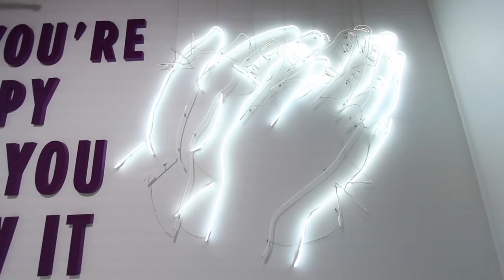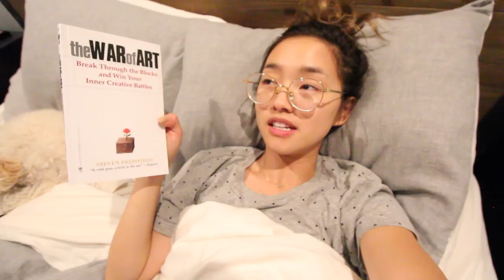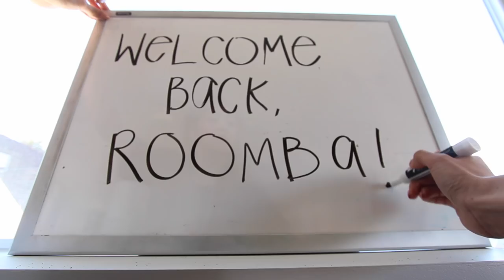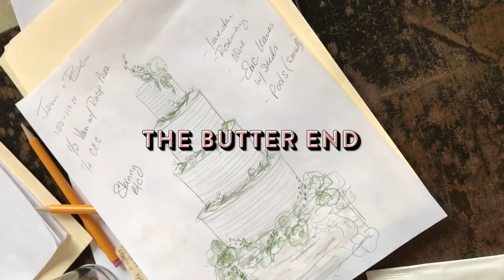Being Alone and Opening Up | November Vlog Pt. 2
Always gotta finish what you started so here is the second part for the November vlog. I get the house to myself for ten days and it’s the first time I’ve been home alone in two years. Every day is filled to the brim. Lots of events, photoshoots and I open up about wanting to be more vulnerable on my channel.